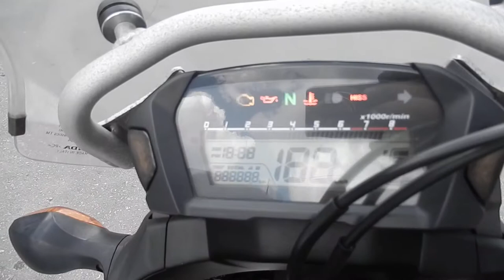No B7704 HONDA NC700X